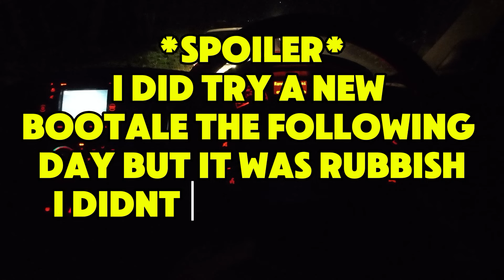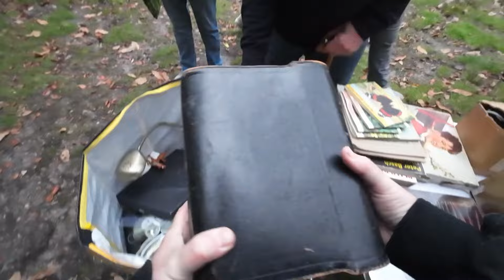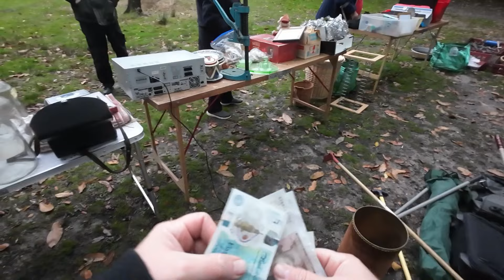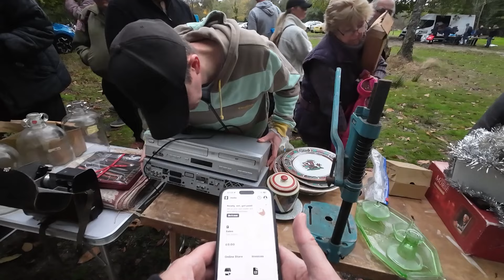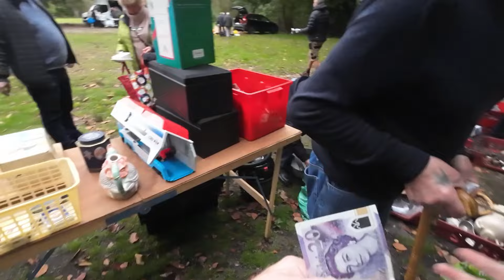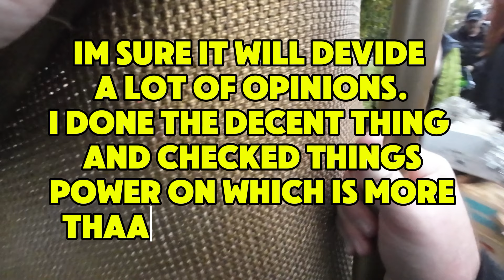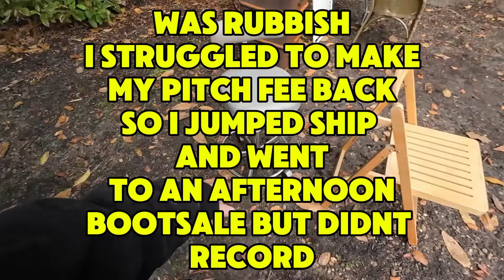“I wanna take it home and bring it back if it don’t work” bootsales are changing man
Join me once again out on the field, but as a seller not a buyer

Have you tried ⭐️FLEEK⭐️ yet? It’s a great place yo get your stock, especailly in these out of bootsale season minths. Get £26 off your first order with my code ➡️ RFD-SHBQMQ